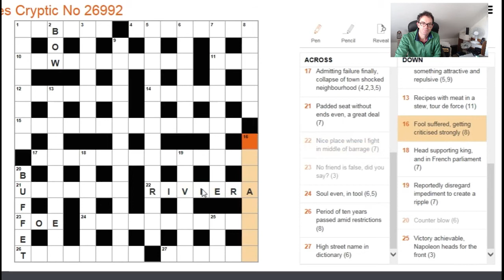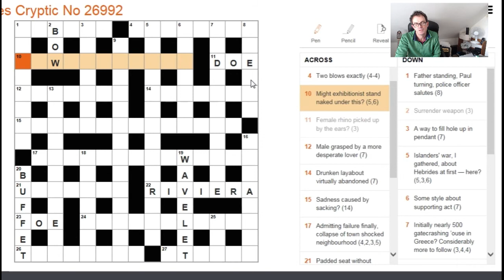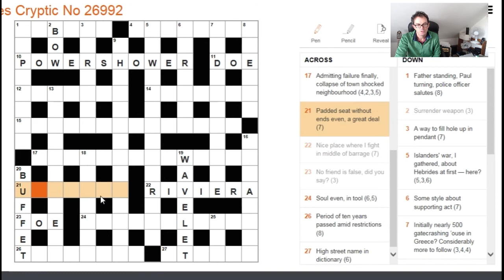The Times crossword: Are my ears deceiving me? 22 March 2018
Simon discusses how important the sound/pronunciation of a word can be when solving The Times crossword.